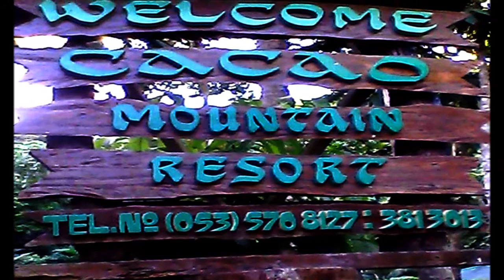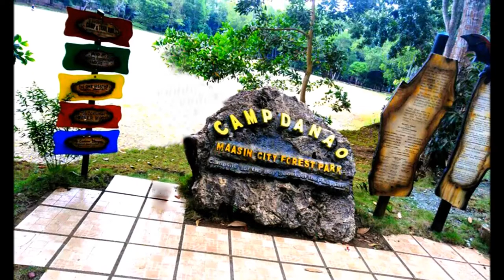Visit Southern leyte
1. Dongon Hillside Resort is one of the tourist swimming spots in Maasin, Southern Leyte because of its beautiful scenery that gives life and comfort. This Resort is worth visiting because its very relaxing and its perfect for your family outings.
2. CACAO MOUNTAIN RESORT Brgy. Combado
3.  Camp Danao, Malapoc Norte, Maasin City, Southern Leyte,
4. Maasin Zoo Maasin Zoo, Sitio Danao, Maasin City, Maasin, Southern Leyte

5.  Monte Cueva Asuncion dela Virgen Shrine, or simply Monte Cueva, The shrine is called Monte Cueva (172 meters above sea level) because its chapel is inside the cave. Canonically established by the bishop of Maasin, it is officially called the Shrine of the Most Precious Blood of Jesus and the Our Lady of the Assumption, the city’s patroness. There are two long stairways on both sides. The right one with about 550 steps is the upward entrance “path,” while the other, with over 300 steps, leads downward to the exit. It was said that the previous owner of the land had a dream about the Lady of Assumption, who asked him to build a shrine. True enough, he built it and subsequently donated the property to the diocese.

6.This shrine built on top of a hill summit at 104 MASL is lower by 68 meters compared to the other Lady of Assumption shrine. Because of its accessibility, more people are scaling it. However, I noticed that some who did it have their concern on their fitness and wellness routine. I can see them repeatedly ascending and descending in jogging and dry fit suits. Others are there for the reason of breathing in fresh air. From the readings I had, I learned some facts about the shrine. Firstly, it was built in 1994 where according to the residents the city has not been hit by a typhoon until that of tropical storm named "Ramon".Secondly, it was built because a certain Mila Gaviola had a dream in 1990 where Virgin Mary appeared and told her to build a shrine in her honor behind the provincial hospital overlooking the city. This was the same case with Chung, where he built the Monte Cueva shrine due to the request of the Blessed Virgin Mary through a dream.